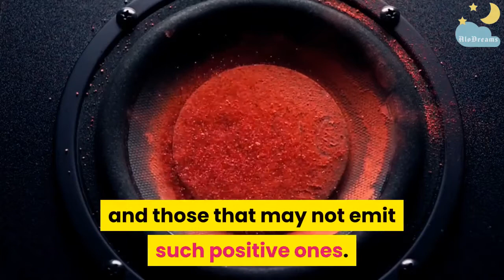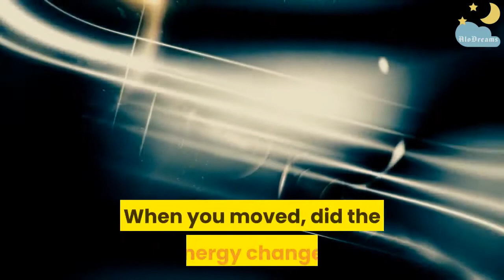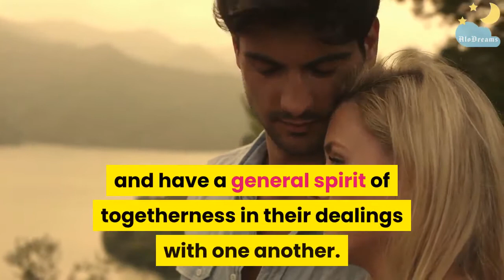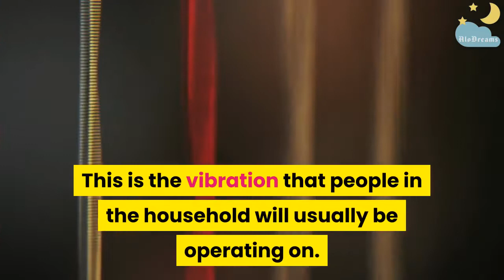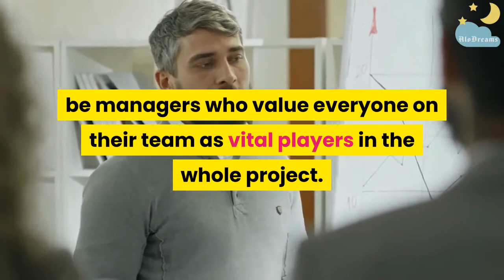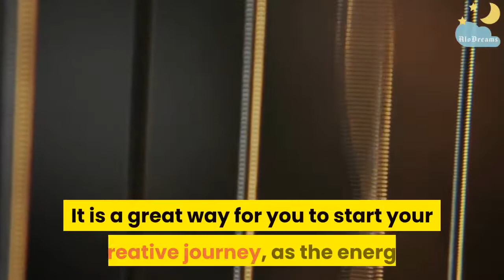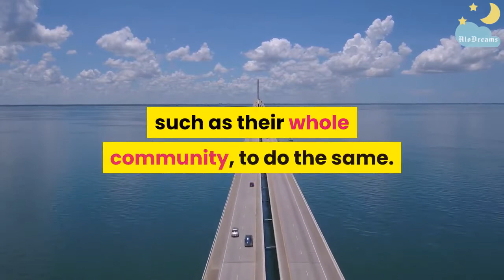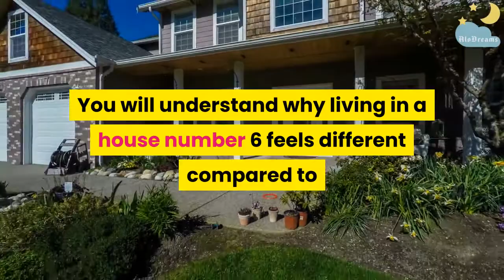The 6 House Number - Numerology in Love, Success, Career, Health & Wealth